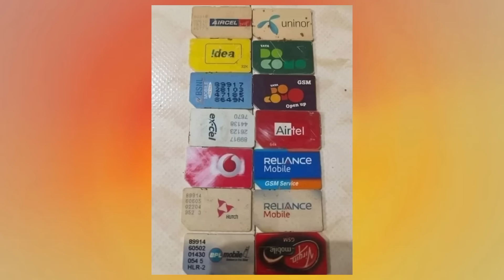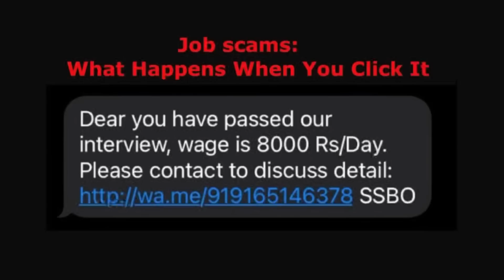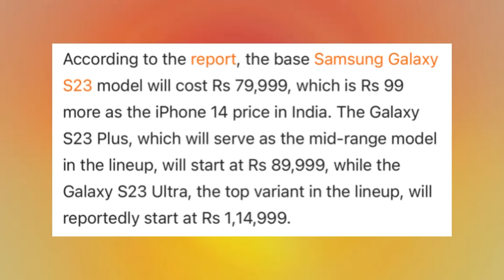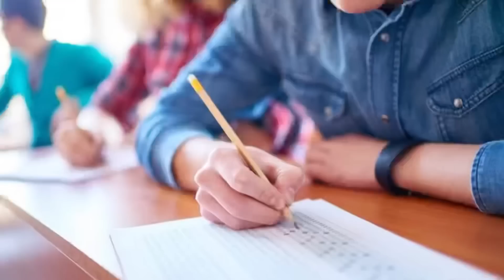Kannada Technews 485: iPhone Sale, Realme GT Neo 5, Google Pixel Tab, Oneplus 11R, NASA, Job Scam,